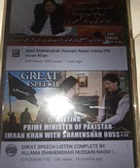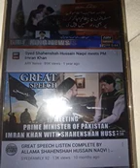Terrorists And Cult